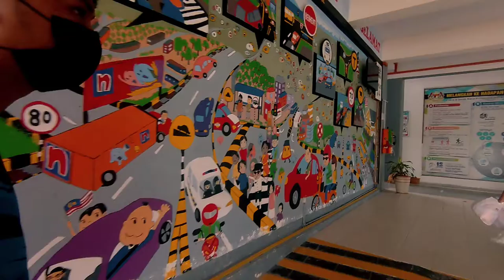Adalah Kerja Sikit-sikit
Buat buat ada je